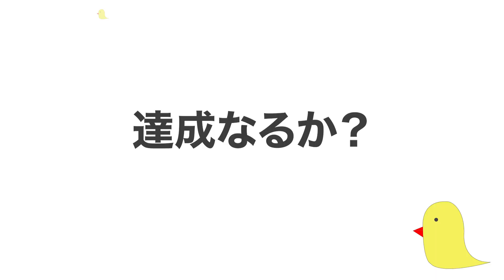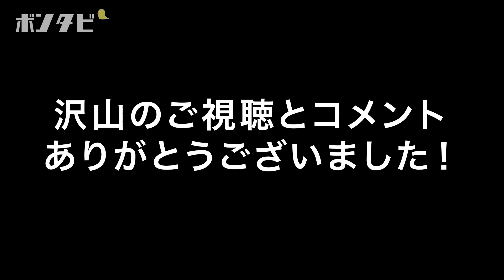走行距離500km女子1人で制覇なるか？｜72時間で沖縄一周！軽キャン女子1人旅 [ep.7]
これが沖縄一周ラストの動画です🚗全7本に渡るシリーズになりましたが、今回もご視聴いただきありがとうございます🐤車中泊あり、地元の方との触合いあり、ゴキブリとの触合いあり、と盛りだくさんでお届けしました！

次のシリーズもお楽しみに❗️

⛳️各種SNS